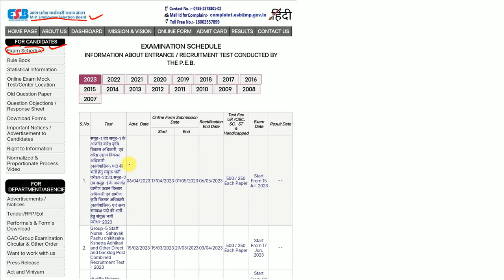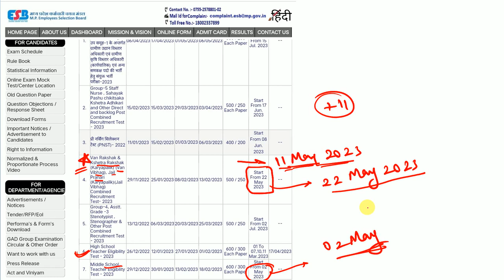🔴Latest Update forest guard MPTET varg 2Exam date।vanrakshak exam vypam update today। patwari update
🔴Teligram channel

Mp forest guard vacancy 2022 | mp government new job 2022 | mp forest guard age, qualifications, syllabus, salary | mp forest guard recruitment 2022 | mp forest guard bharti

mptet verg 3 online form tribal mptet rule book new mptet live classes math mptet syllabus in hindi mptet new rule book atithishishak reservstion in mptet mp shikshak bharti